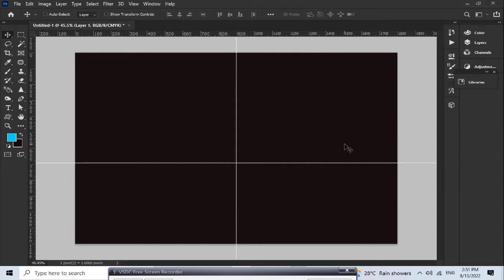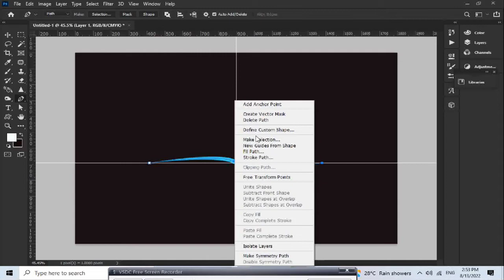Curve Line Simulate Pen Pressure in Photoshop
@Technical info Anil